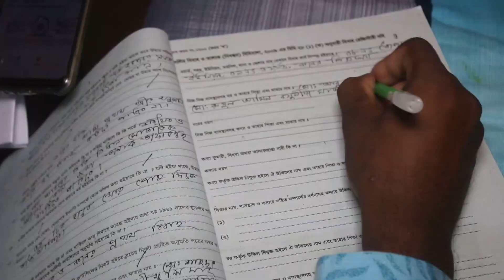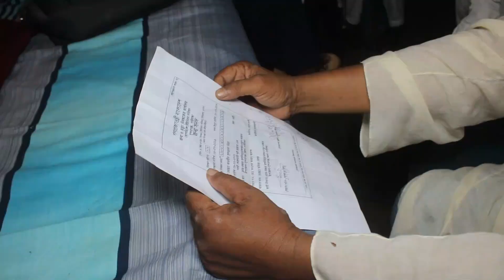Rayhan sujon mahamud vi isqul er bazar